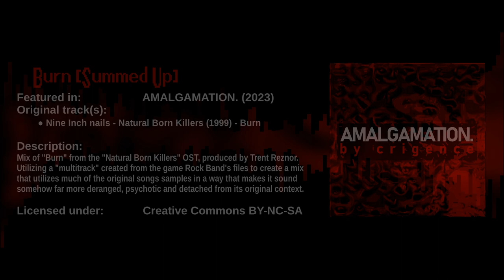Burn [Summed Up]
Mix of "Burn" from the "Natural Born Killers" OST, produced by Trent Reznor. Utilizing a "multitrack" created from the game Rock Band's files to create a mix that utilizes much of the original songs samples in a way that makes it sound somehow far more deranged, psychotic and
detached from its original context.

*Fun fact:*
This particular mix is more-or-less ripped straight from my head. After finishing my first viewing of the Natural Born Killers movie: The "deadening effect" that the movie is so infamous for took hold, and I connected dots back to Burn mentally, and eventually a highly distorted, loud, horrific song came out of it. Can you guess what it is?

I am your savior / I am your savior (Burn!)
I am corruption / I am corruption (Burn!)
I am the angel / I am the angel (Burn!)
Of your destruction / I am destruction (Burn!)
I am perversion / I am perversion (Burn!)
Secret desire / I am desire (Burn!)
I AM YOUR FUTURE / I AM YOUR FUTURE (Burn!)
SWALLOWED UP IN FIRE

[Stuttered scream]